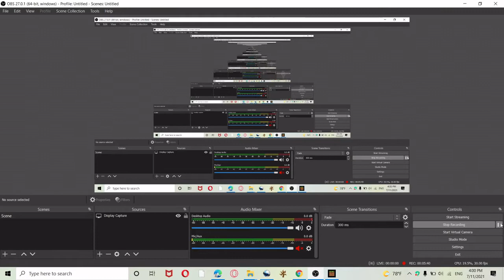godzilla vs titans part 2